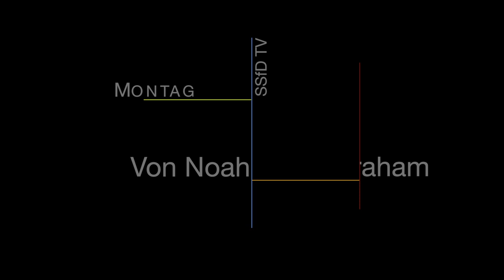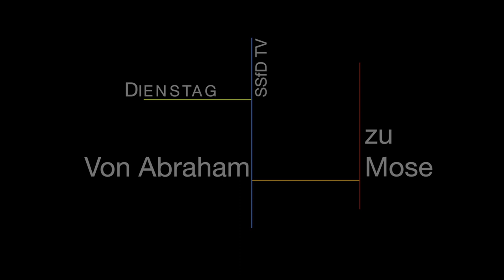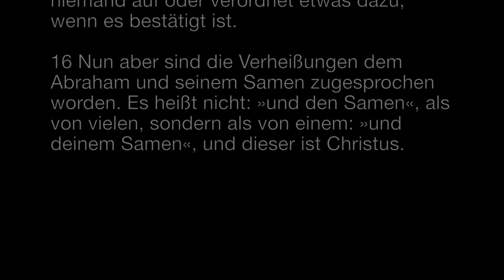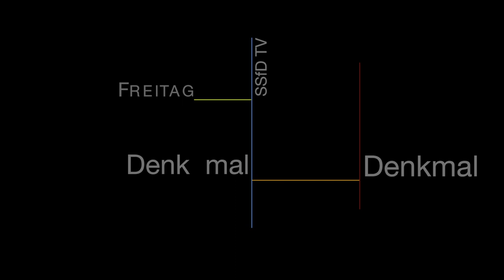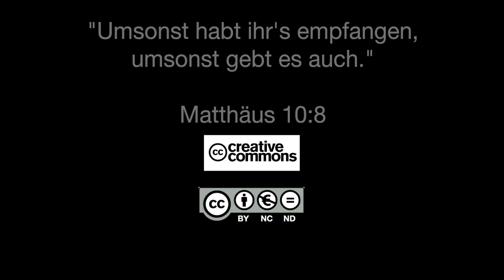Q1402 / 12 Christus und sein Gesetz